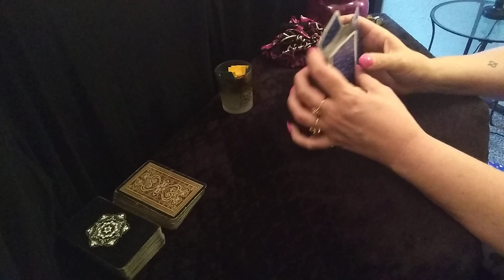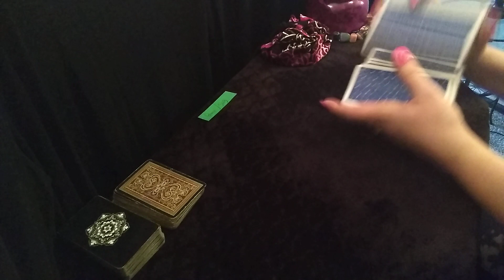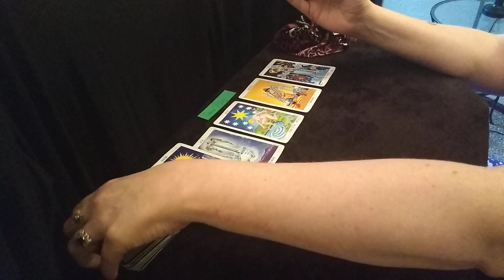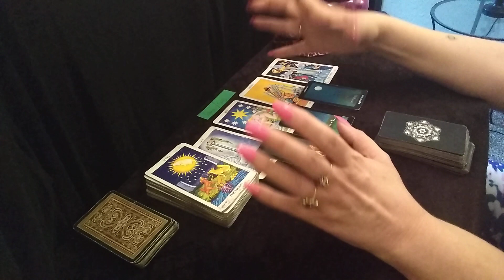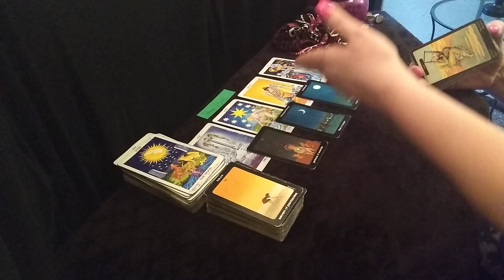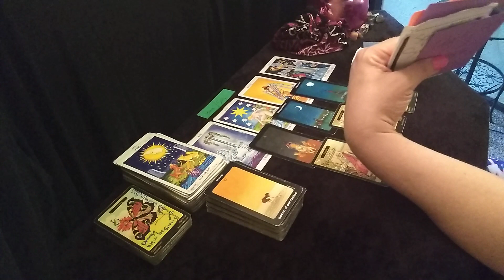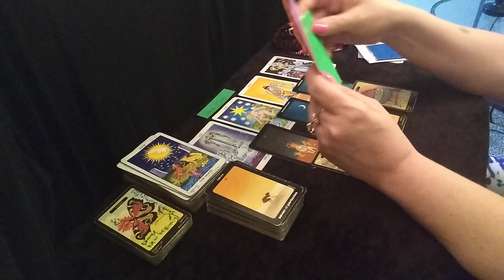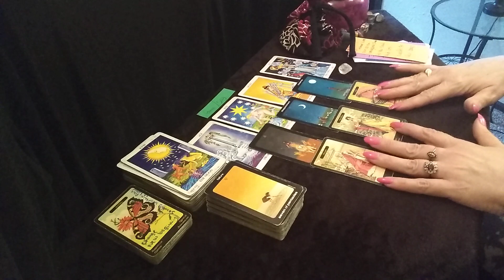♊GEMINI ♐SAGITTARIUS - There'll Be Justice, They Sent Fake Cops - COMBO TAROT READING